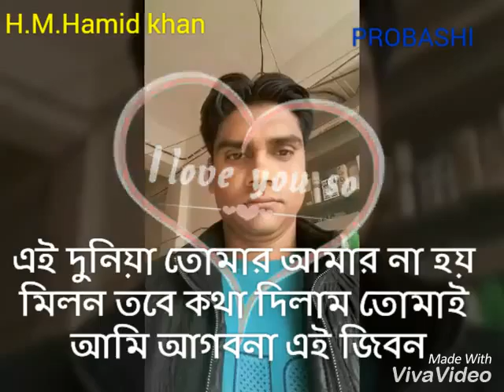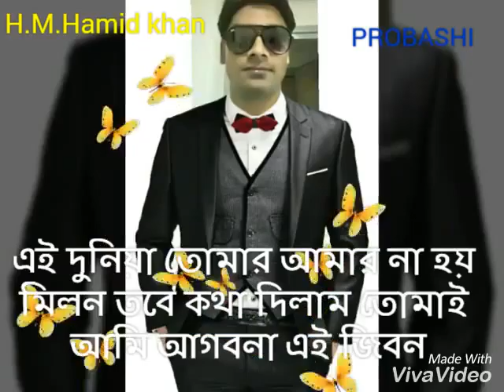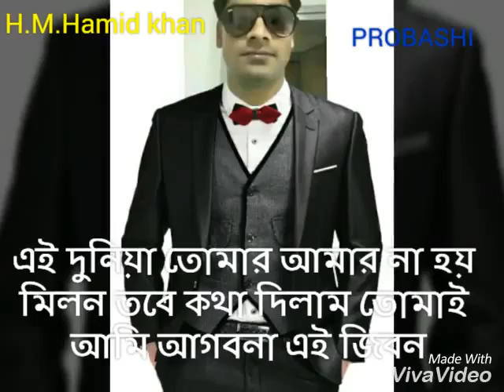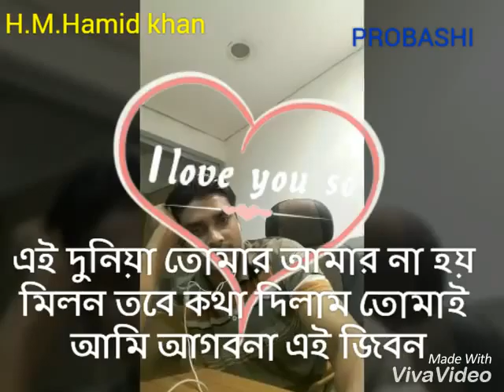MD Hamid Khan bangla new movie